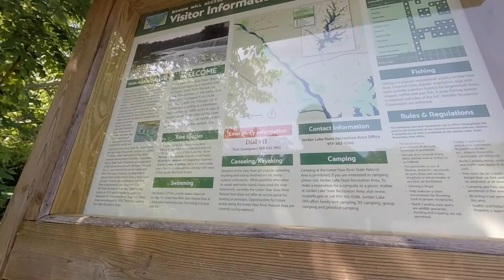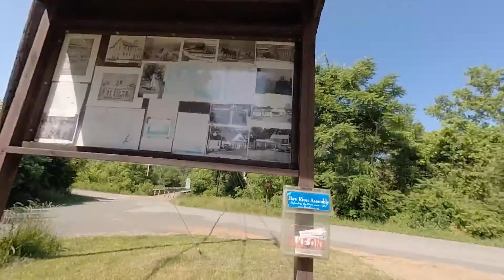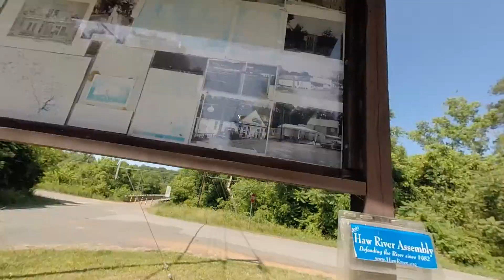2014-06-01 Haw at Bynum